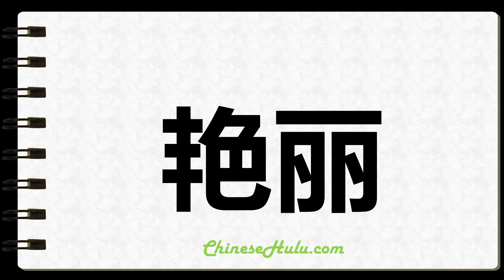How to Write Voluptuousness in Chinese